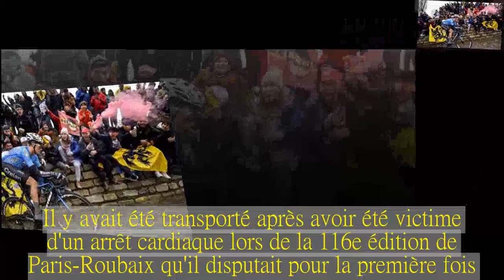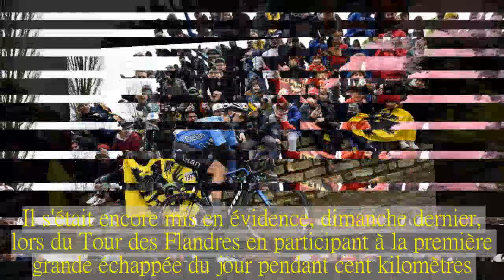Victime d'un arrêt cardiaque lors de Paris-Roubaix, le cycliste belge Michael Goolaerts est décédé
Le jeune coureur cycliste Michael Goolaerts est décédé dimanche soir à l'hôpital de Lille, a annoncé son équipe Véranda's Willems-Crelan.Il y avait été transporté après avoir été victime d'un arrêt cardiaque lors de la 116e édition de Paris-Roubaix qu'il disputait pour la première fois.Le Campinois était âgé de 23 ans."Nous annonçons avec une énorme tristesse le décès de notre coureur et ami Michael Goolaerts", débute le communiqué de son équipe."Il est décédé le dimanche 8 avril vers 22h40 à l'hôpital de Lille en présence de sa famille et de ses proches, à qui nous adressons actuellement nos pensées de compassion.Il est mort à la suite d'un arrêt cardiaque malgré toute l'assistance médicale dont il a pu bénéficier.""Il n'y aura pas d'autres communications de l'équipe pour le moment, car nous voulons actuellement donner de la place aux proches de Michael pour faire face à cette perte tragique.Nous vous remercions d'avance de respecter la vie privée de ses proches."Dimanche, pendant Paris-Roubaix, Goolaerts est tombé dans le secteur pavé de Viesly.Le coureur a été réanimé sur place par l'équipe médicale de la course et les services d'urgence avant d'être transporté à l'hôpital universitaire de Lille par hélicoptère.Professionnel depuis la saison dernière chez Veranda's Willems-Crelan, Goolaerts avait terminé 9e d'A Travers la Flandre occidentale le 4 mars dernier.Il s'était encore mis en évidence, dimanche dernier, lors du Tour des Flandres en participant à la première grande échappée du jour pendant cent kilomètres.